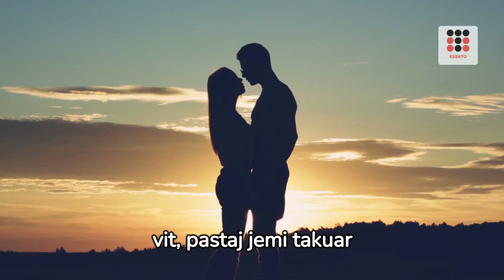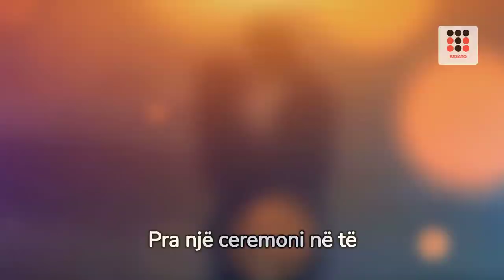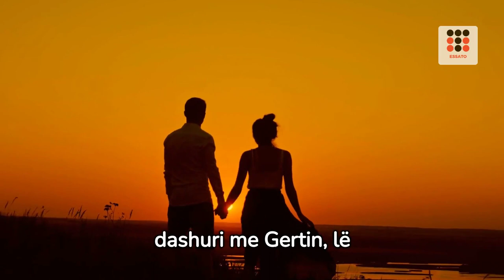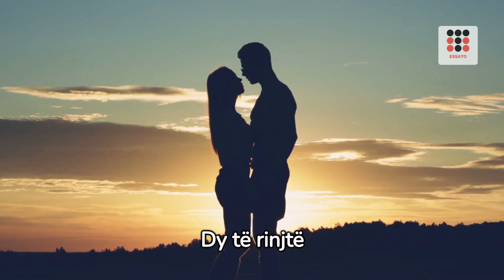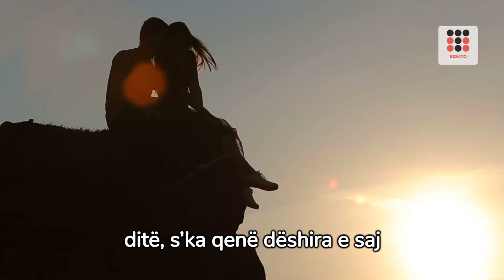Historia e pazakontë e Esmasë